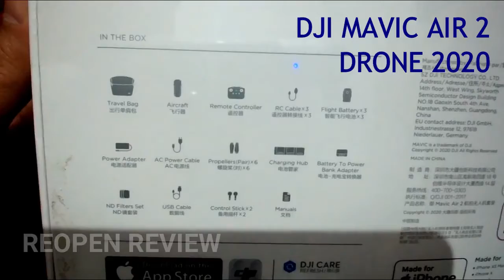DJI MAVIC AIR 2 FLY MORE COMBO - THE BOX 2020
Maximum Horizontal Speed 43 mph / 19 m/s (S-Mode)
26.8 mph / 12 m/s (P-Mode)
11.2 mph / 5 m/s (T-Mode)
Maximum Ascent Speed : 9 mph / 4 m/s
Maximum Descent Speed : 11.2 mph / 5 m/s
Flight Ceiling : 3.11 Miles / 5000 m
Maximum Flight Time : 34 Minutes
Maximum Hover Time: 33 Minutes
Maximum Tilt Angle : 35°
Hovering Accuracy ±0.33' / 0.1 m Vertical with Vision Positioning
ositioning
±4.92' / 1.5 m Horizontal with GPS
Maximum Angular Velocity 250°/s (Pitch)
250°/s (Yaw)
250°/s (Roll)
Flight Battery :
Battery Chemistry : Lithium-Ion Polymer (LiPo)
Capacity : 3500 mAh / 40.42 Wh
Battery Configuration : 3 S / 11.55 V
Maximum Charging Power : 38 W
Charging Temperature : 41 to 104°F / 5 to 40°C
Weight : 6.98 oz / 198 g

Camera :
Sensor 1/2" CMOS
Effective Pixels 48 MP
Focal Length 24mm (35mm Equivalent)
Lens Field of View 84°
Aperture f/2.8
Minimum Focusing Distance 3.3' / 1.0 m
Photo ISO Range 100 to 3200 (Auto)
100 to 6400 (Manual)
Video ISO Range 100 to 6400
Photo Resolution 4:3: 8000 x 6000
Photo Format JPEG, DNG

In The Box Mavic Air 2 Combo:
Mavic Air 2 Aircraft x 1
Mavic Air 2 Remote Controller x 1
Mavic Air 2 Intelligent Flight Battery x 3
Mavic Air 2 Low-Noise Propellers (Pair) x 6
Mavic Air 2 RC Cable (USB Type-C Connector) x 1
Mavic Air 2 RC Cable (Lightning Connector) x 1
Mavic Air 2 RC Cable (Standard Micro-USB Connector) x 1
Mavic Air 2 Control Stick x 1
Mavic Air 2 Gimbal Protector x 1
Mavic Air 2 Battery Charger x 1
Mavic Air 2 Battery Charging Hub x 1
Mavic Air 2 Battery to Power Bank Adaptor x 1
Mavic Air 2 Shoulder Bag x 1
Mavic Air 2 ND Filters Set (ND16/64/256) x 1
Mavic Air 2 Manuals x 1
AC Power Cable x 1
Type-C